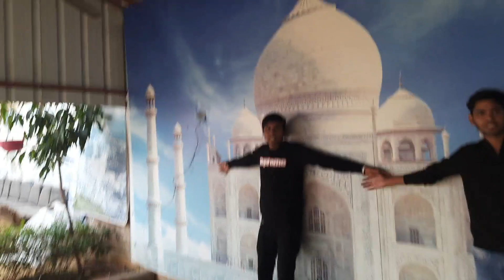Royal garden park apna market jainamore 2021 || Royal garden park bokaro jharkhand || its Adr vlogs.